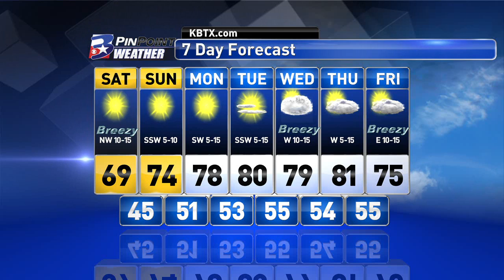Friday Afternoon PinPoint Forecast